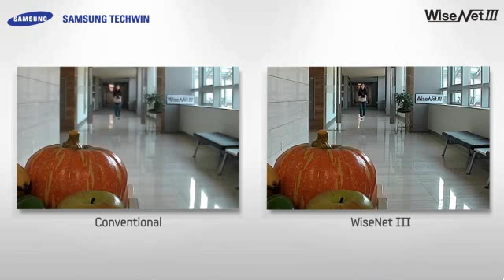Камеры Samsung WiseNet III - функция P-Iris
Камеры Samsung WiseNet III с функцией P-Iris обеспечивают увеличенную глубину резкости по сравнению с камерами, имеющими обычную автодиафрагму
0:38 Работа камеры с обычной автодиафрагмой
0:57 Работа камеры Samsung WiseNet III с функцией P-Iris
1:09 WiseNet III с функцией P-Iris - большая глубина резкости
1:38 Камеры Samsung WiseNet III с функцией P-Iris - в фокусе объекты и вблизи, и вдали.